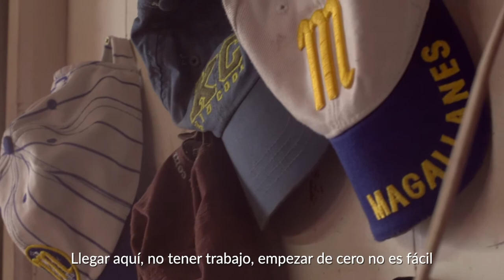COVID19 | María Ruiz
María Ruiz tuvo que salir de su natal Venezuela por la grave crisis política y económica que afronta su país. Antes de decidir emigrar a Perú, pasó por circunstancias muy difíciles; había días en los que ella no comía para poder alimentar a sus hijos. Además del problema de la escasez de medicamentos que ella requiere para seguir un tratamiento. El respaldo brindado por Acción contra el Hambre fue una ayuda importante que le permitió abastecer su hogar de comida, pagar parte del arriendo de la habitación y generar un trabajo vendiendo frutas en un carrito de mercado, siempre siguiendo los protocolos de protección frente al virus.
Con el apoyo de la Agencia Española de Cooperación Internacional para el Desarrollo (AECID)